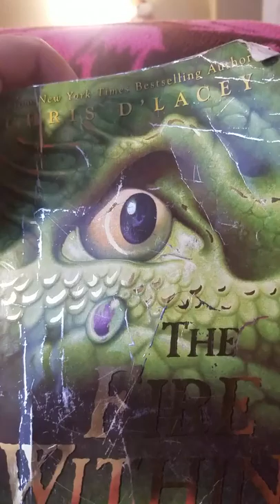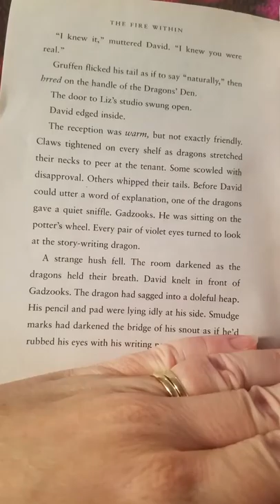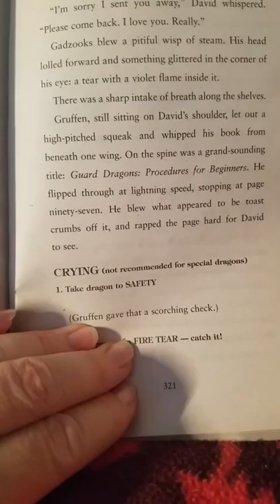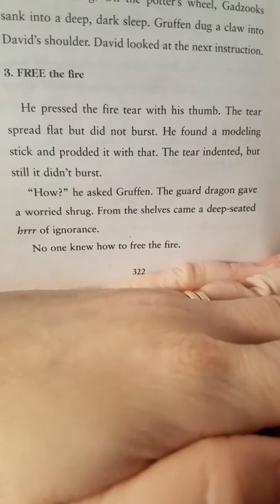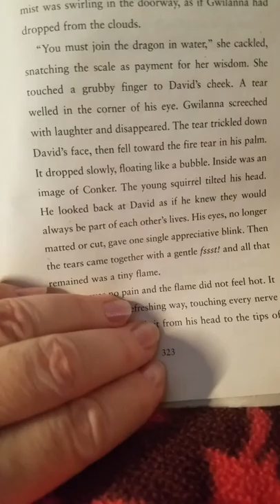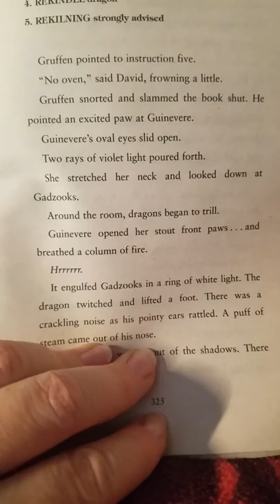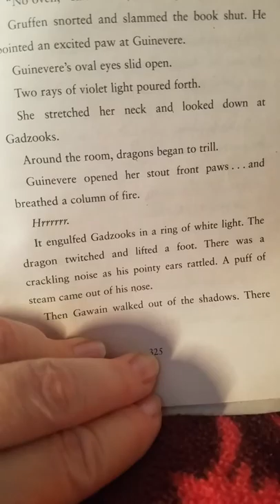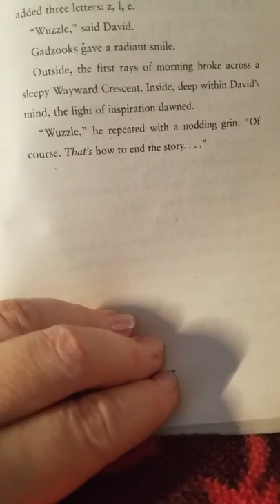The Fire Within - 319 Kilning Gadzooks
Reading The Fire Within